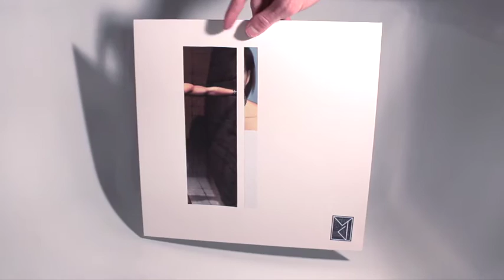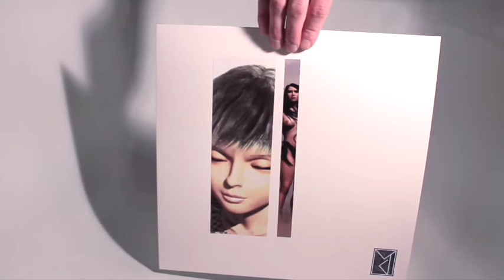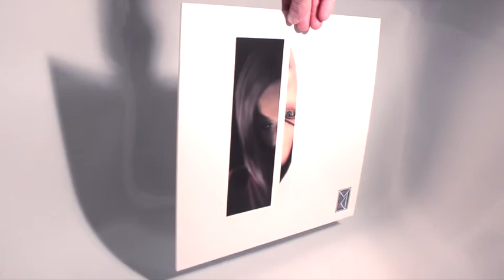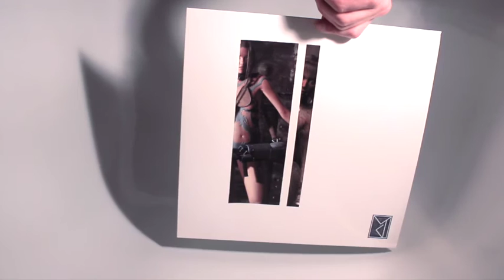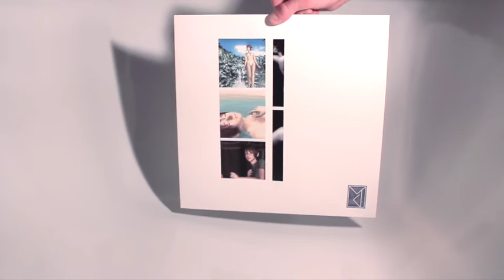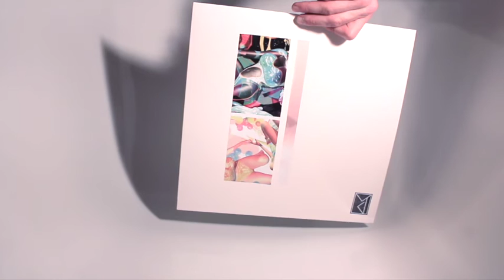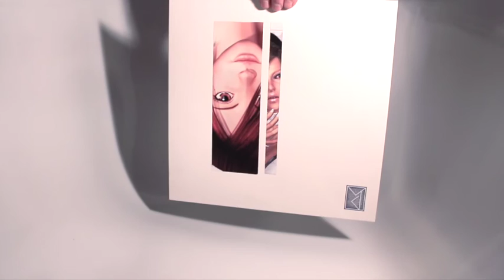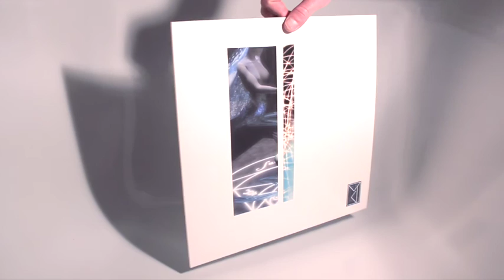Viva Erotica - Commodity (DJ004) - EXTENDED LOOP #2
Viva Erotica has been a Gabba-beat chamber orchestra, a Facebook sculpture, a YouPorn recycling machine and is now becoming a piece of wax (a record). Four tracks are furious comments on the downfall of club music - the bassdrum as a weapon against the bassdrum - the other four want to forgive and forget. 2015 was the year of about-face. Each of the 330 records has a cutout from a coffee-table book plastered on the front.